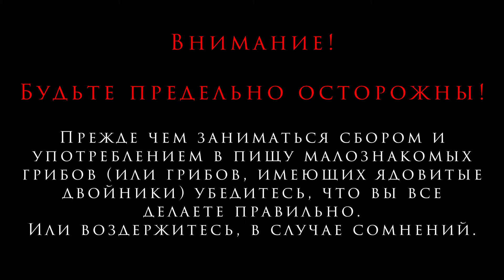Лето и летние опята.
Поездка, хоть и была в этот раз не за грибами, все равно порадовала двумя встречами с летними  опятами.